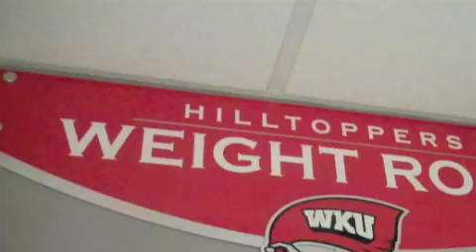SAM 100.7's Tony Rose Workouts with WKU Softball Team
Radio host Tony Rose worked out with the WKU softball team ahead of the Lady Toppers' games vs. North Texas on March 23 and 24 at the WKU Softball Complex